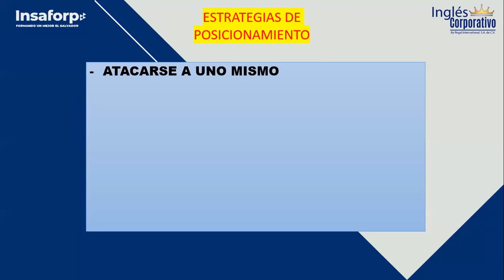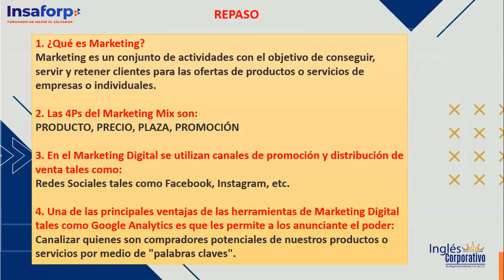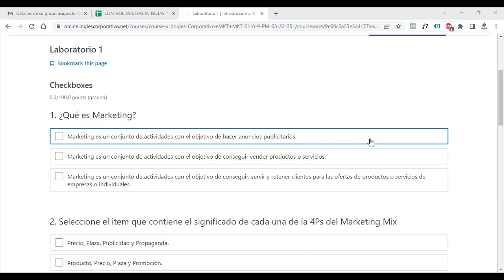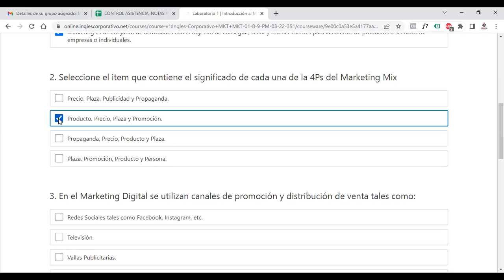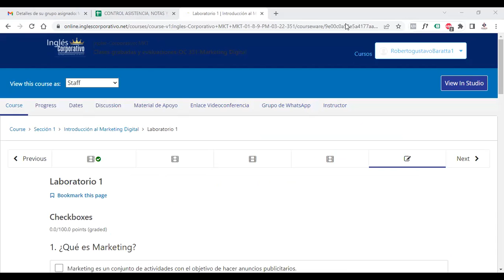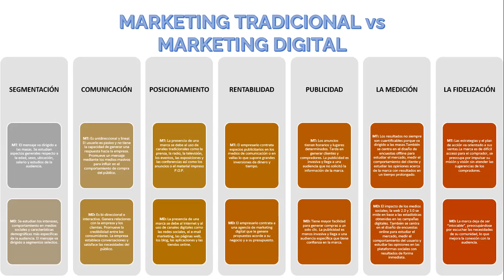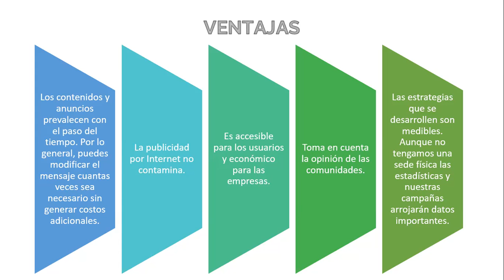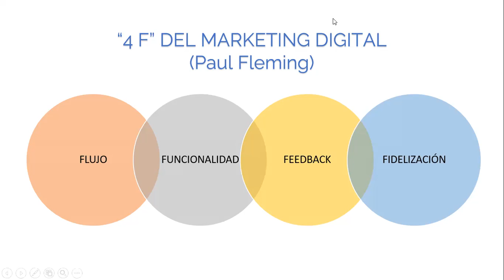Ingles Corporativo- Clase 5 El uso de las redes sociales.